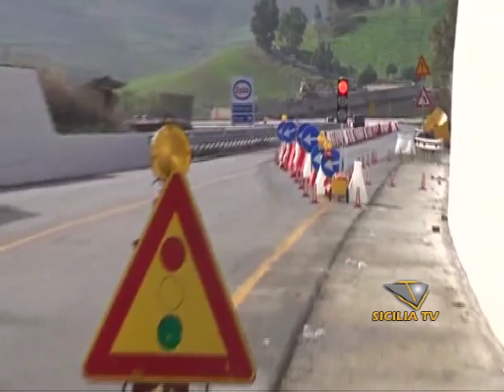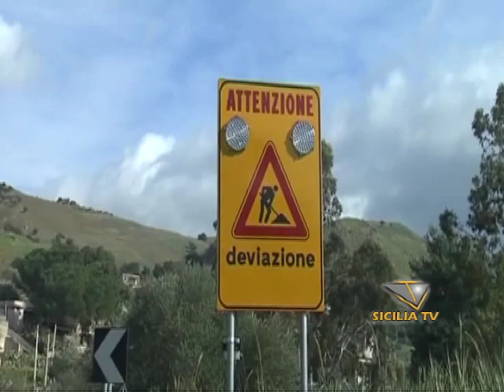Viadotto crolla a meno di due settimane dall'apertura sulla S.S. 121